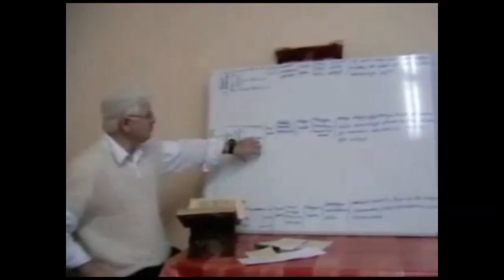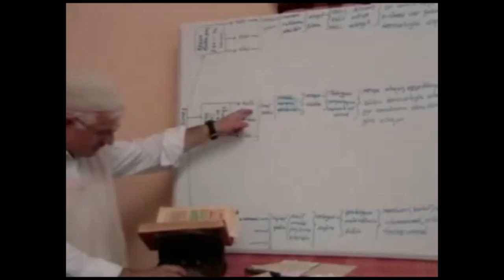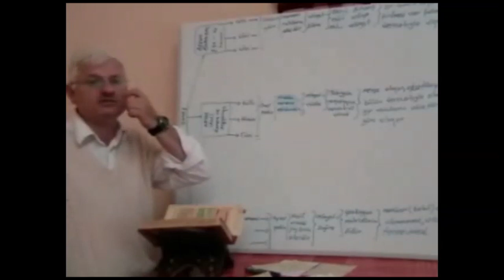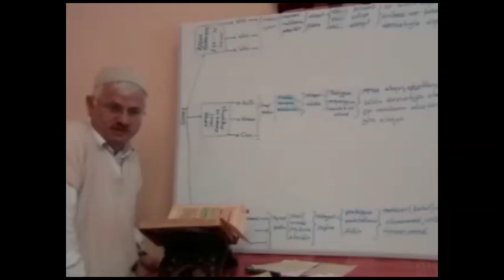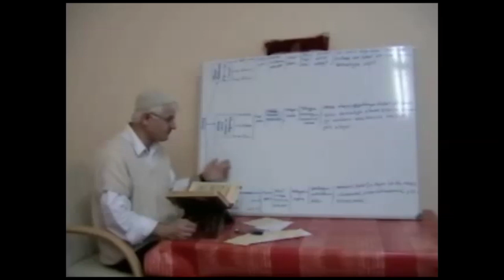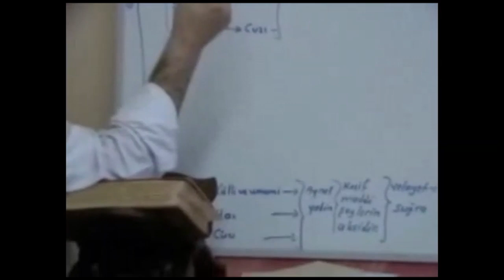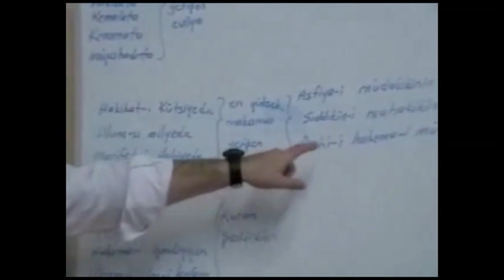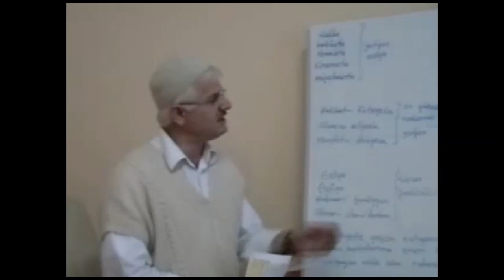Zühre Katre ve Reşhanın Serüvenleri Haritalı 2 (Geçmiş yıllara ait derstir)..Cuxhaven